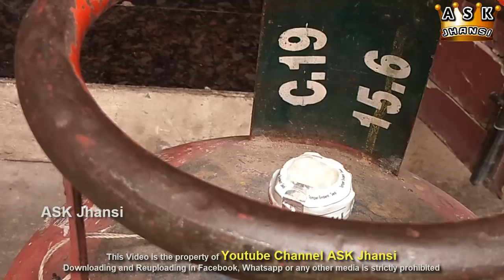எப்படி இரண்டு விதமாக LPG கேஸ் சிலிண்டரை மாற்றுவது ? How to Change LPG Cylinder in Tamil ?